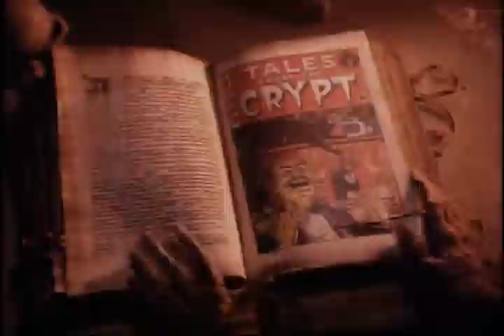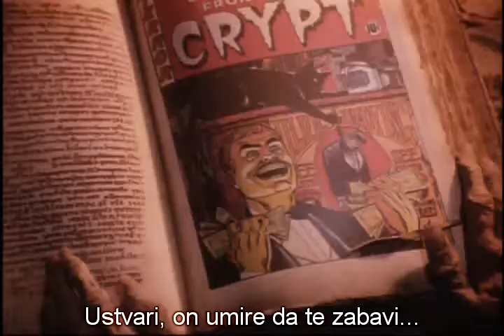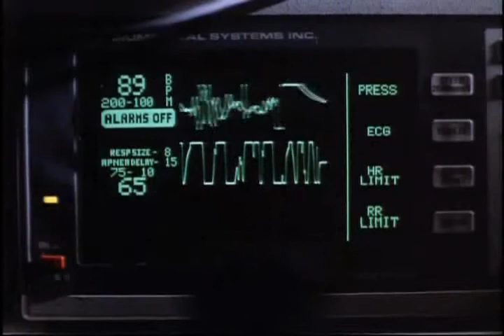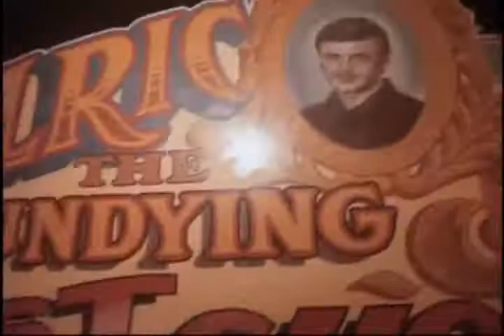Priče iz grobnice - (Epizoda 3) - Part 1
Srpski Prevod

Naslov - Dig That Cat... He's Real Gone

- Tales from the Crypt je legendarna TV serija koja se vrtila čitavih sedam sezona i polučila 93 više manje horror epizode. Originalno bazirana na EC Comics stripovima iz pedesetih godina 20. veka, serija je vrlo brzo dobila kultni status radi kvalitetno obrađenih tema koncentriranih oko horror tematike. Veliki plus ka popularnosti zaisgurno je bilo to što se prikazivala na kabelskom kanalu HBO, koji i sada prikazuje mnogo realnije i brutalnije serije, koje bi na mainstream TV kanalima morali završiti na cenzorskom stolu. Nakon što sam odvrtio nešto epizoda iz druge i treće sezone (linkovi su u kategoriji Serije i TV i u listi ispod ovoga članka), na red je došao kontigent epizoda koje su se nalazile u premijernoj sezoni. Za razliku od količinski punijih sezona, u prvoj je bilo samo 6 epizoda.

Zanimljivo je da su u mnogim epizodama glumile prave filmske zvezde, među kojima: Steve Buscemi, Timothy Dalton, Benicio del Toro, Kirk Douglas, Whoopi Goldberg, John Lithgow, Ewan McGregor, Demi Moore, Malcolm McDowell, Joe Pesci, Brad Pitt, Iggy Pop, Christopher Reeve, Tim Roth, Martin Sheen...
Među režiserima bili su: Robert Zemeckis, Richard Donner, John Frankenheimer, William Friedkin, Walter Hill.